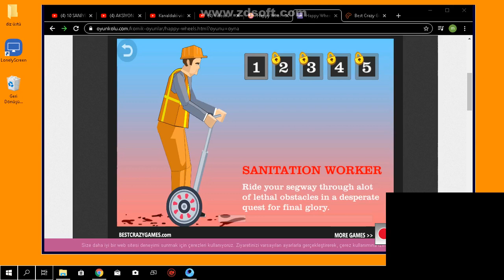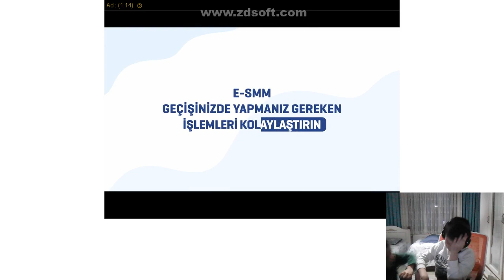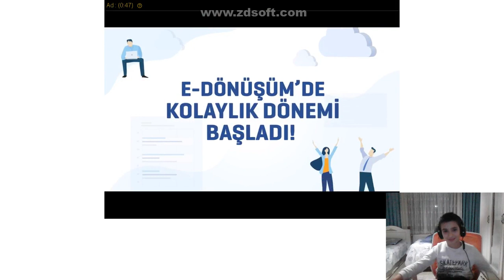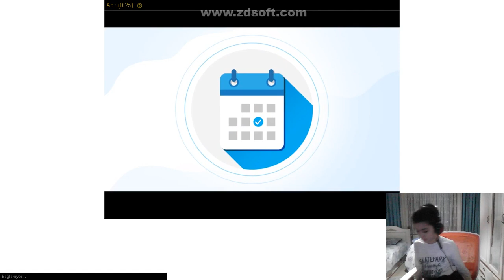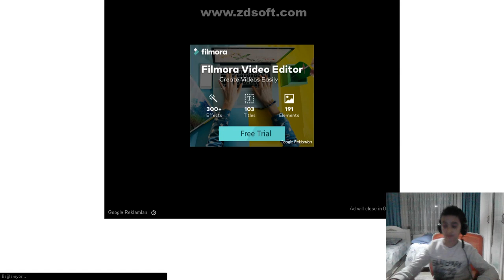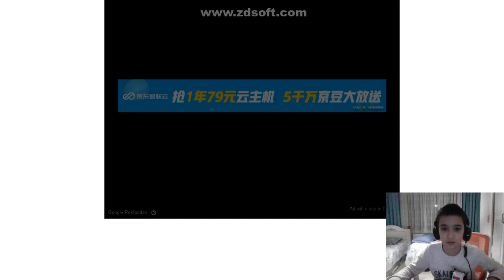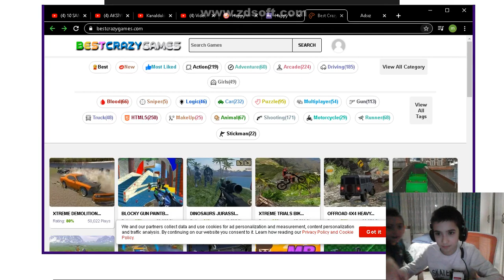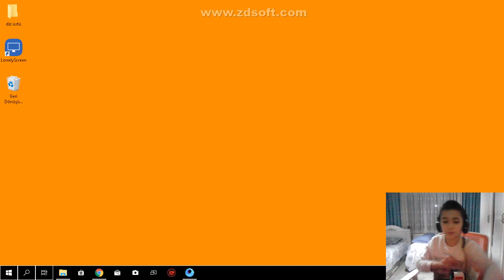happy wheels oynadım çok zor